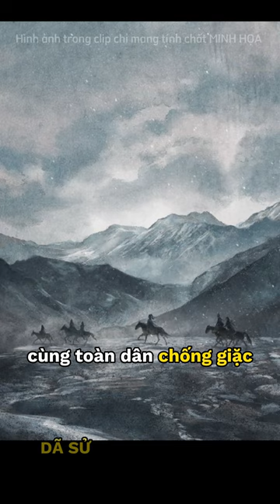Gián điệp nhà Trần | Bí ẩn về Trần Ích Tắc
Có thuyết âm mưu cho rằng Trần Ích Tắc là siêu điệp viên giúp nhà Trần có được nhiều thông tin tuyệt mật để chiến thắng dễ dàng các trận chiến về sau với Nguyên-Mông. Vậy có căn cứ gì cho giả thuyết đó không?

Hoàn cảnh của Trần Ích Tắc và Trần Quốc Tuấn có vẻ như là hoàn toàn trái ngược, và câu chuyện cũng hoàn toàn trái ngược. Bạn có thấy đây là hình mẫu của một phản diện điển hình không?